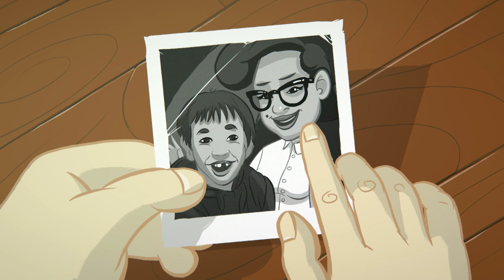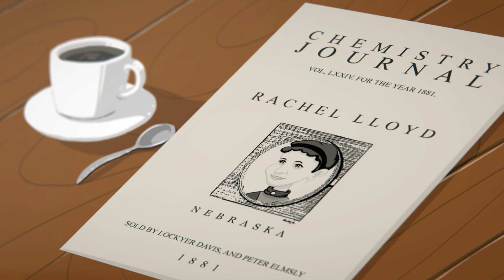The Woman Who Saved the U.S. Space Race (And Other Unsung Scientists)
This week Reactions is checking out some space science and the women who saved the US space race and more. "These Legends of Chemistry" are unsung heroes.

One saved the U.S. space program, another invented a better treatment for leprosy, and a third spawned an industry in the American Midwest. Mary Sherman Morgan, Alice Ball and Rachel Lloyd all had amazing accomplishments in chemistry, but their work was nearly lost to history. Celebrate their work with us in the latest episode of our sub-series, "Legends of Chemistry".

Huge thanks to Raychelle Burks, Ph.D. for her work on this project.

Words: Noel Waghorn
Producer: Sean Parsons/Fox in the Box
Scientific Consultant/Host: Raychelle Burks, Ph.D.
Time capsule footage courtesy of Mark Griep, University of Nebraska-Lincoln